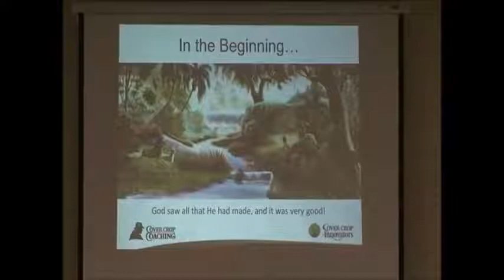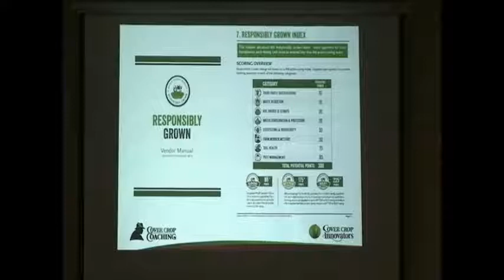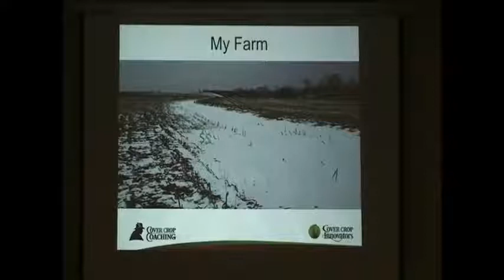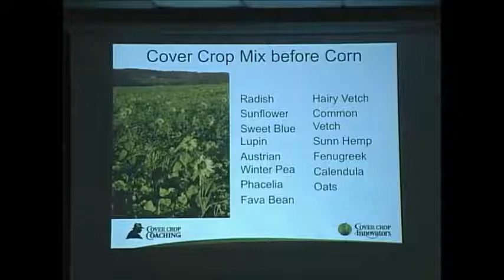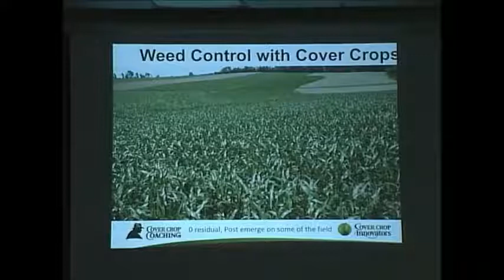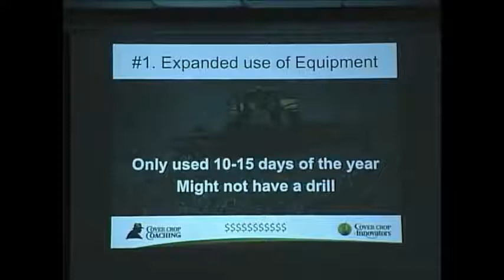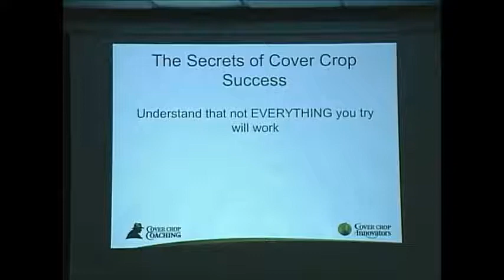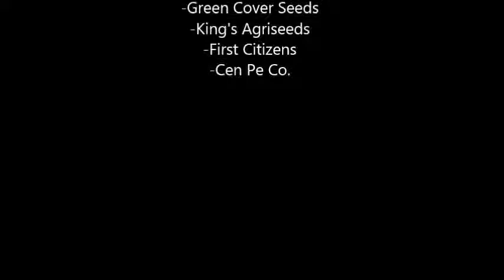Soil Health - Carbon and Organic Matter, The Bottom Line - Steve Groff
Steve Groff of Cover Crop Innovators and Coaching, provides valuable perspective for today's agricultural producer at the 2018 Connect Soils to Profits Conference in Wysox, PA.  Steve addresses healthy soil, cover crops, tillage decisions, management perspective and more.